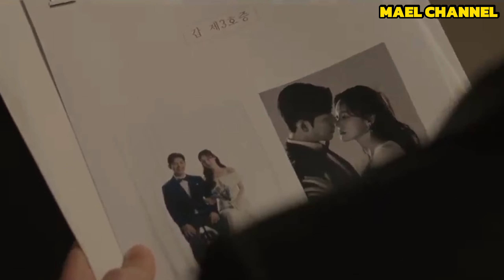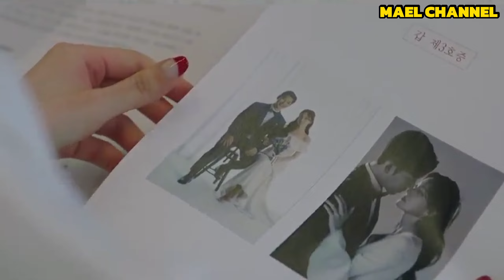LAGI TREND‼️SUDAH BIASA PERCERAIAN MERAJALELA GARA-GARA PELAKOR‼️ RECAP GOOD PARTNER #2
Drama ini sendiri mengisahkan tentang seorang pengacara senior yang bekerja sama dengan seorang pengacara junior dalam memecahkan kasus perceraian.